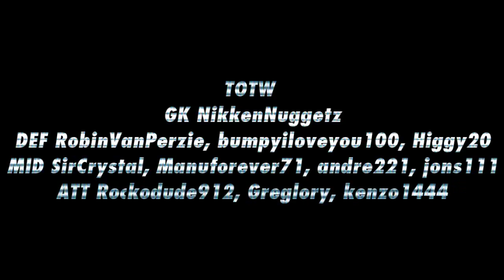RCFLNEWS: GOTW #2 (WEEK 3)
HOW TO VOTE:

1. Go to the forum post by PocketMaestro (It will be on the RCFL Group
shout)
2. Post which goal you think deserves it most (e.g. GOAL #2)

RULES:

You cannot vote for yourself or a teammate.
You may only vote once.

Edited by: RCFLNews.